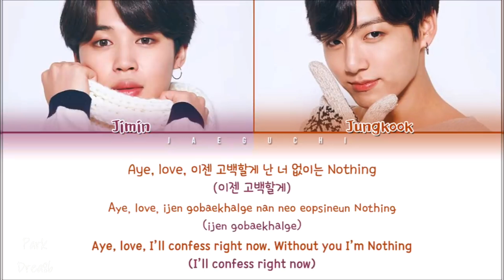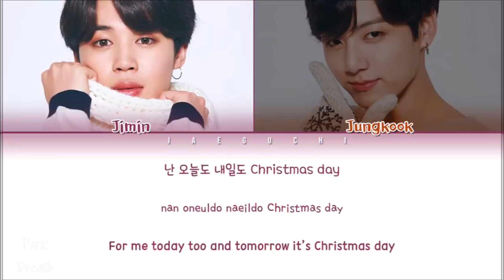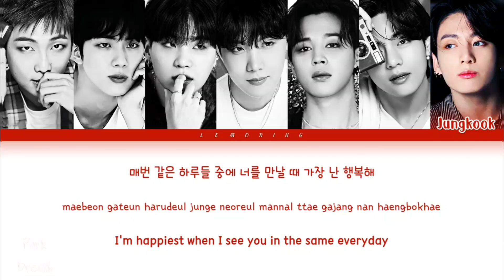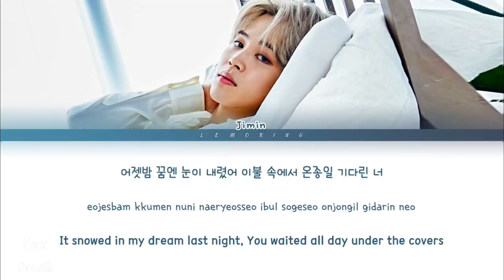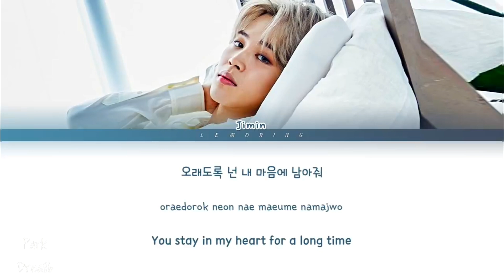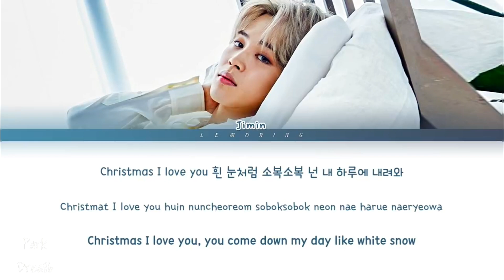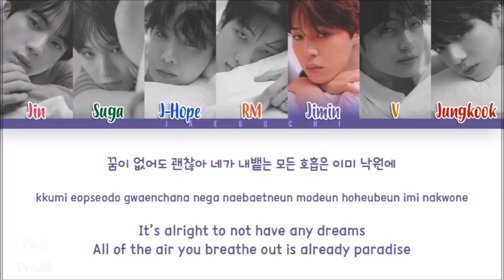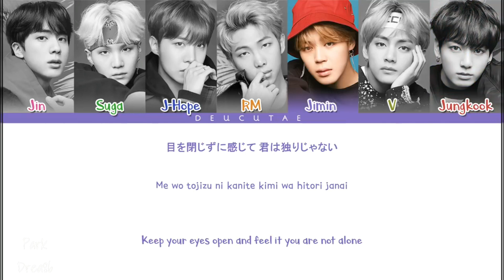BTS 지민 (JIMIN) Vocal Compilation "BEST VOCALS PT.2 🎧"